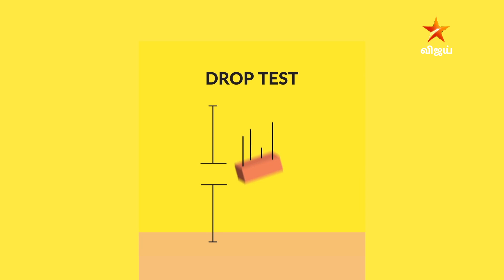BaatGharKi on Star - Brick Testing (Tamil)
While building your dream home it is necessary to ensure the strength and durability of it. Let us understand how to test and choose the right brick with Ma ka pa. To know about home-building follow
for claim details.